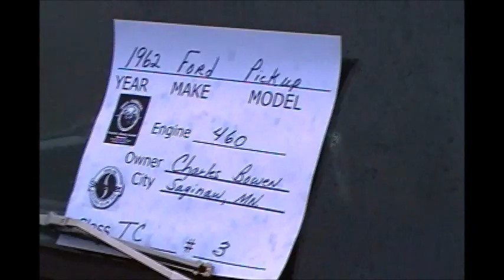Proctor, MN. Fair Grounds - Swap Meet & Car Show 2017. Vid. 2 of 2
A Quick Video walk through -  46th Annual Swap Meet & Car Show at Proctor, Minnesota Fair Grounds 8/13/2017